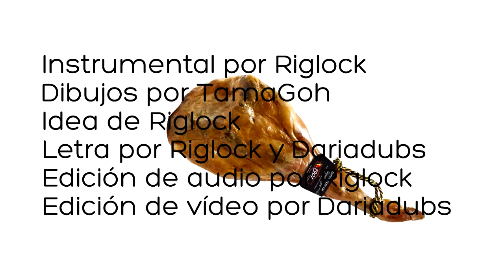【UNDERTALE】Vaya caloh - Stronger Than You (Parodia) ft. Dariadubs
Vaya caló... - Stronger Than You (Parodia UNDERTALE)  ft. Dariadubs

Sé que dije que no subiría canciones de Undertale en un tiempo, pero... ¡Ya ha pasado ese tiempo! :D
Realmente, quería traeros esta parodia que se nos ocurrió hacer a Dariadubs y a mí.

Lo importante: Muchos de vosotros no entenderéis la canción pero por el mero hecho de que está ambientada en el puro humor andaluz, de españa, y los que somos de aquí lo entendemos a la perfección, aún así, espero que consigáis disfrutarla tanto como nosotros haciéndola ^^

Los créditos a Tama por haber hecho estos maravillosos dibujos, dejo su Devianart más abajo ^^

PD: Las faltas de ortografía son adrede, es decir, queriendo, para que tenga sentido el humor de la letra del video ^^

Y un jamón